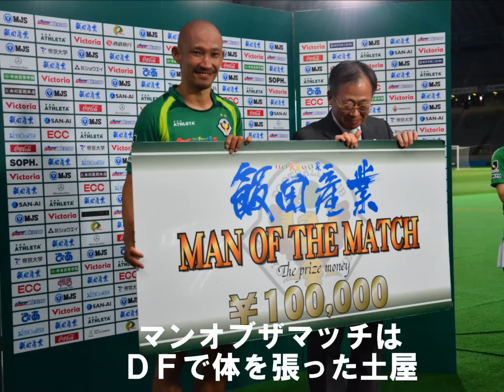6/17 千葉戦・Ｖフォトハイライト【ヴェルディ2012】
激闘を制した頂上決戦のＶフォトハイライトです！